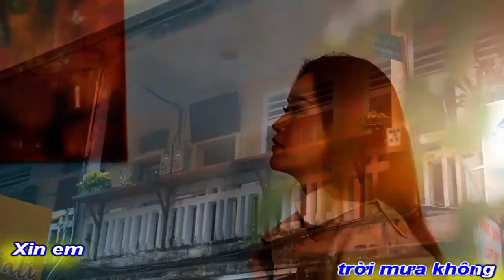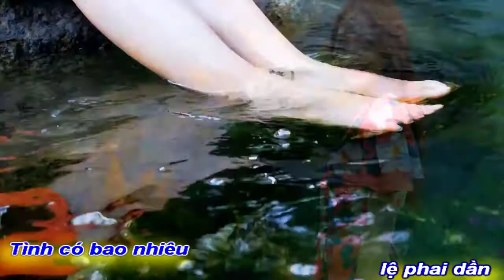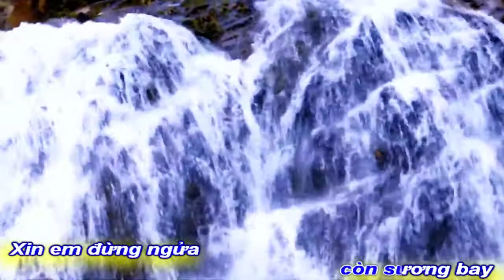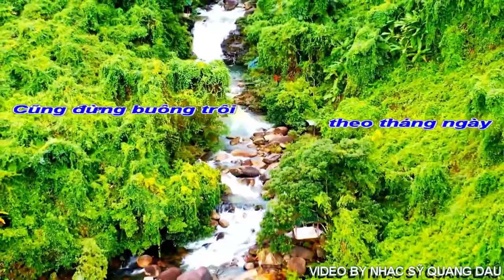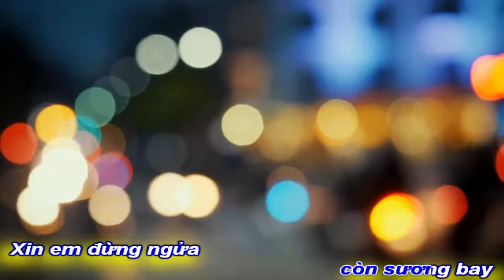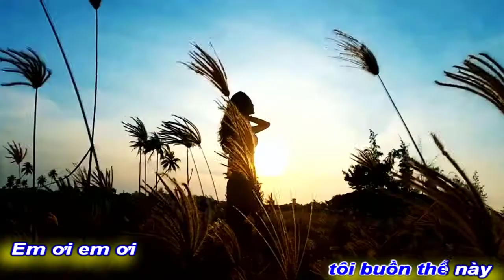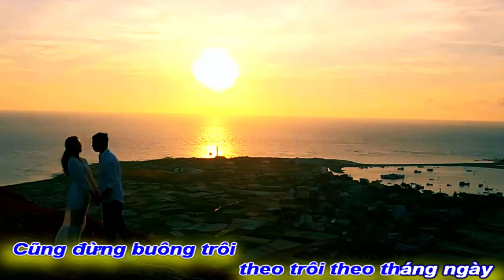[OFFICIAL MV]GÓT KHUYA ĐƯỜNG VỀ ||DU TỬ LÊ_MAI HOÀI THU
TÁC PHẨM:GÓT KHUYA ĐƯỜNG VỀ
THƠ:DU TỬ LÊ
SÁNG TÁC:NS MAI HOÀI THU
TRÌNH BÀY:CA SỸ ĐÔNG NGUYỄN
ASM NS KIỀU KHANG
PROMOVIES VIDEOKAR NS QUANG DAU